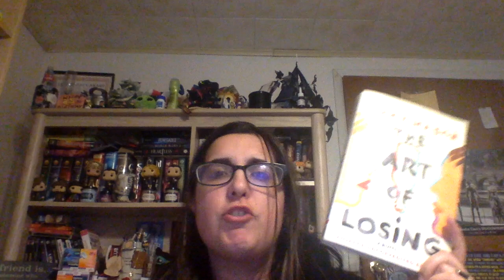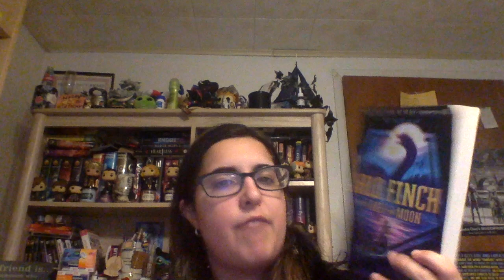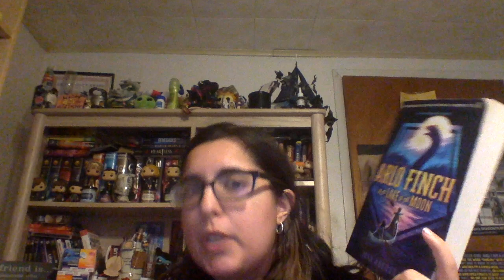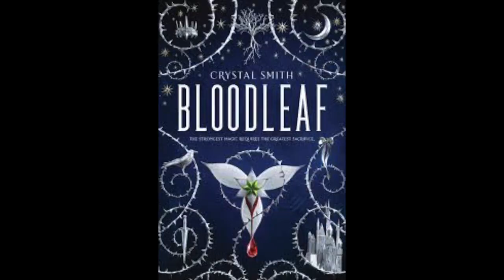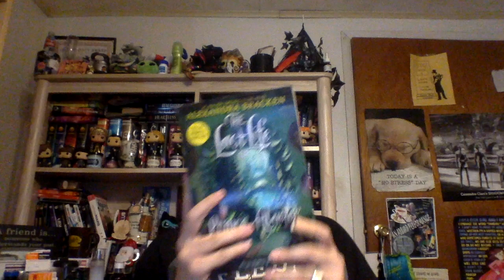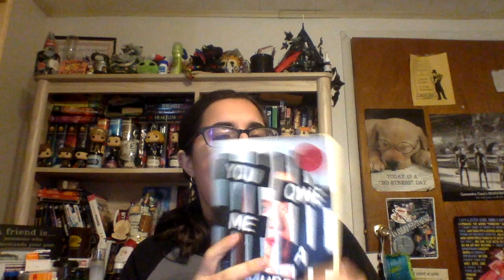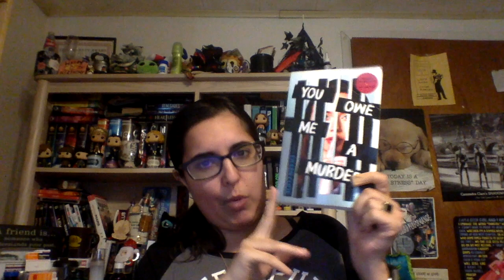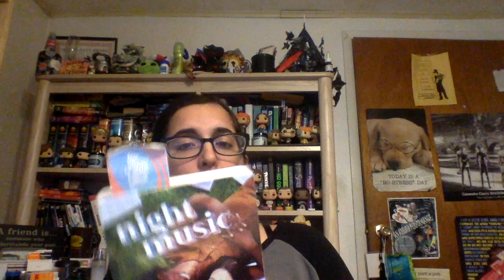March TBR!! (8 BOOKS yay)